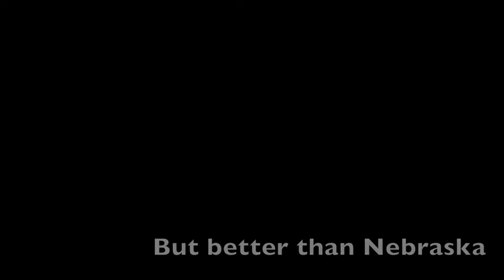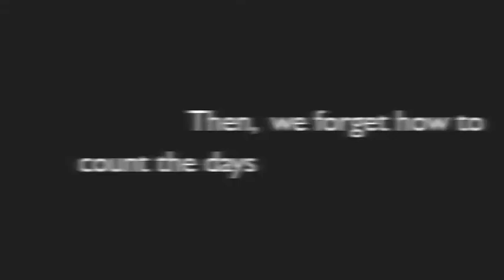Trip in Puerto Rico